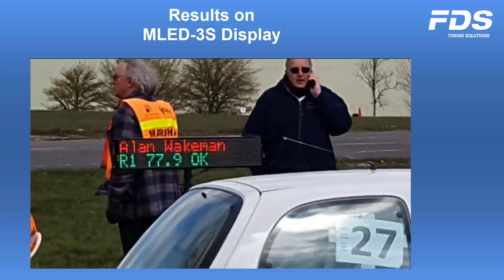Auto Solo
Auto Solo solution by FDS-Timing
Wireless solution with start-finish
App from TimingAppLive